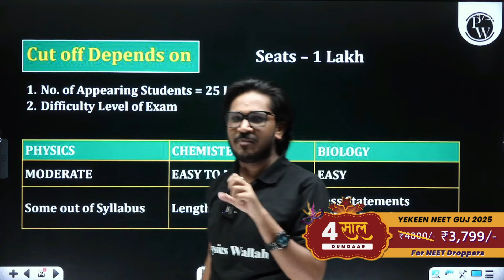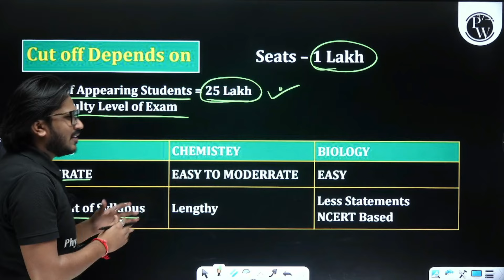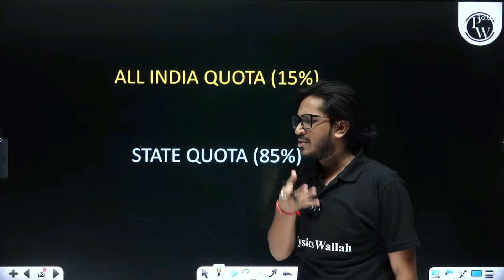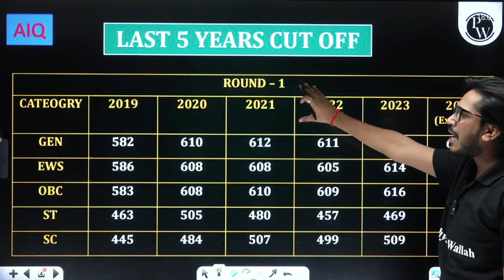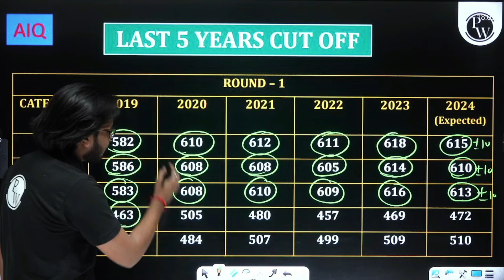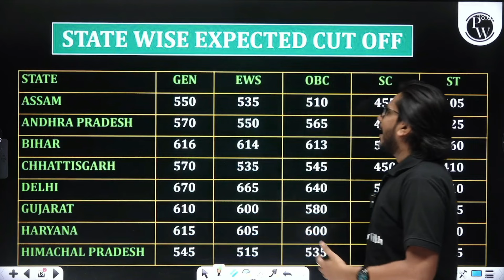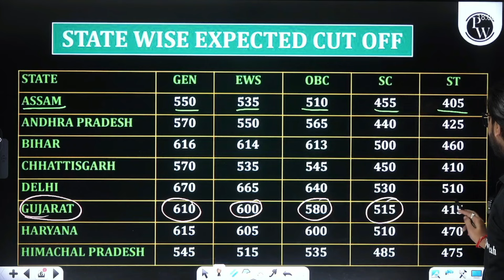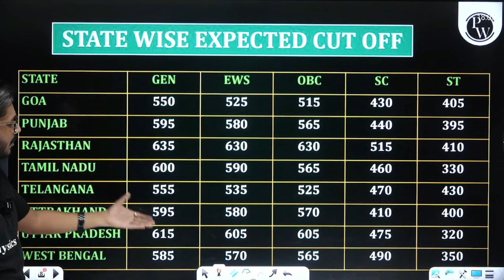NEET 2024 રાજ્ય મુજબ Expected Cut Off | NEET 2024 Safe Score!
Unlock the secrets to NEET 2024: State-wise Expected Cut Offs and Safe Scores revealed! Stay ahead in your preparation journey with valuable insights.